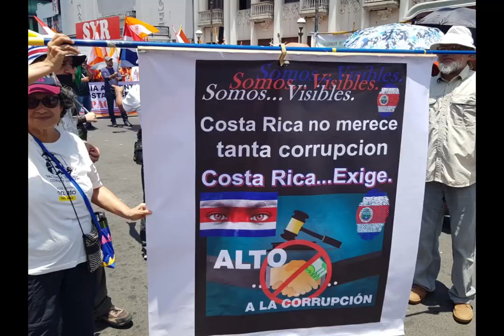Buen Vivir en Marcha Campesina, 29 de marzo 2023.